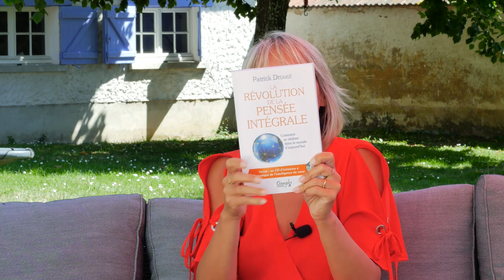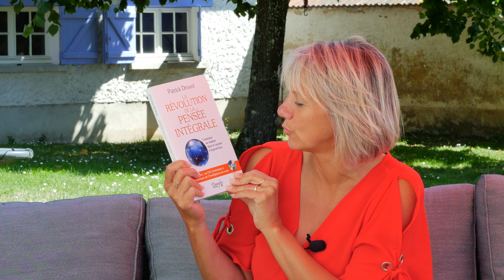Je ne croyais pas en la REINCARNATION avant de vivre cette expérience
Je ne croyais pas du tout en la réincarnation jusqu'au jour où j'ai assisté à la formation de Patrick Drouot.

🏆 𝗤𝗨𝗜 𝗦𝗨𝗜𝗦-𝗝𝗘

Nathalie

Vidéos dans la même thématique :
Christine André - Enseignement "La montée vibratoire d'une Âme ou son retour dans l'Au-delà"